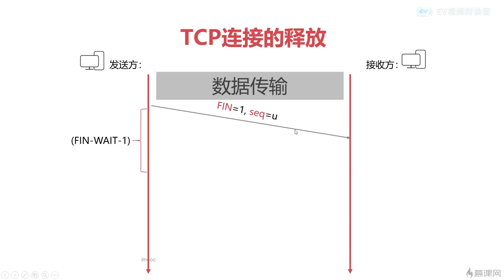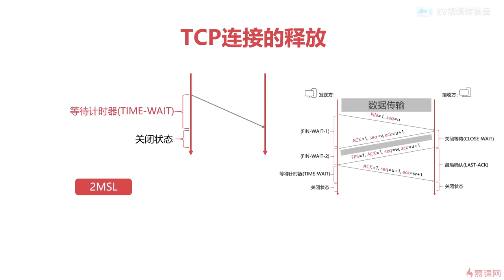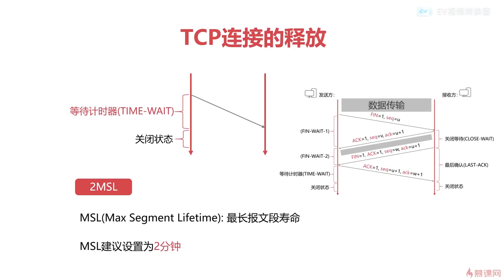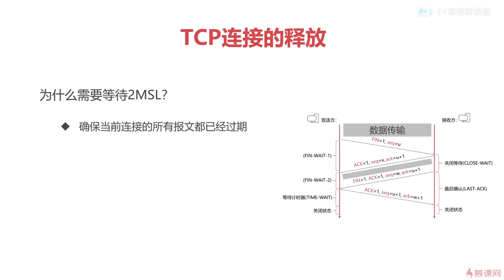11.9 计算机网络之传输层｜tcp连接的四次挥手｜程序员编程必备基础知识（ 计算机组成原理／操作系统／计算机网络）